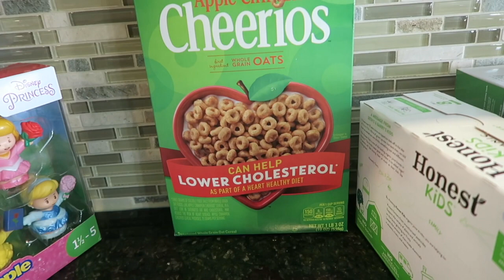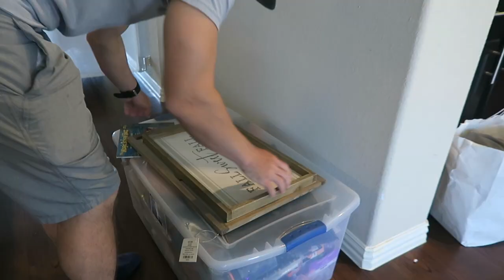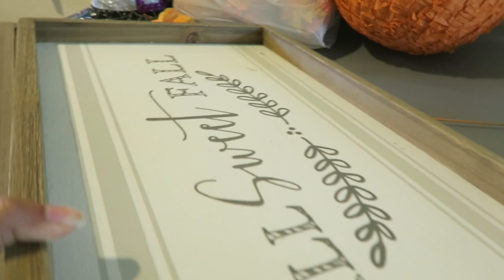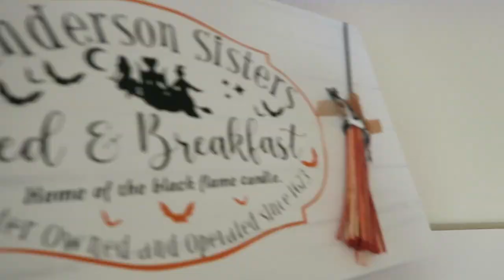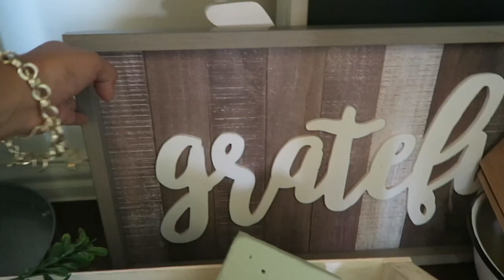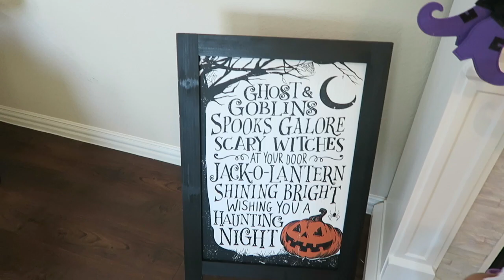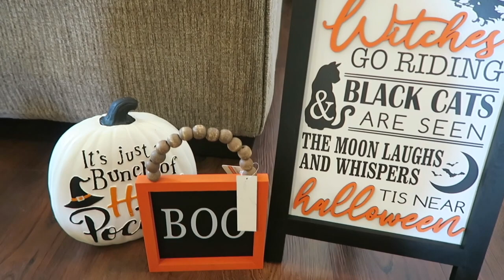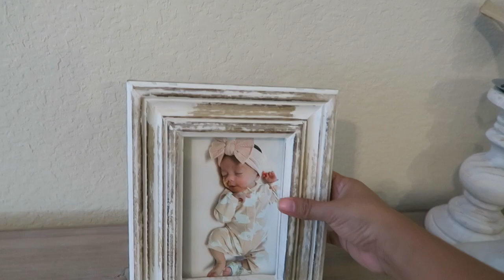Fall Halloween Decorating VLOG